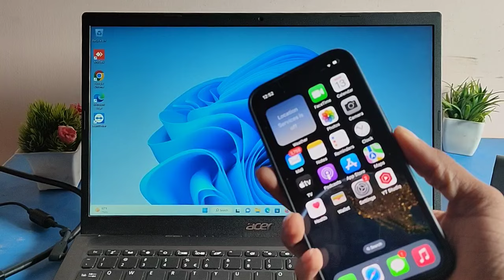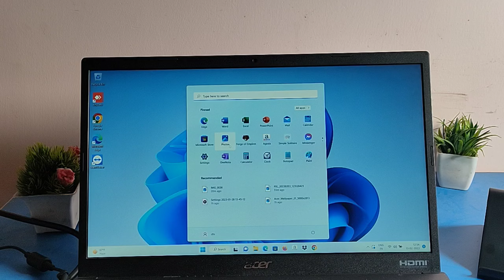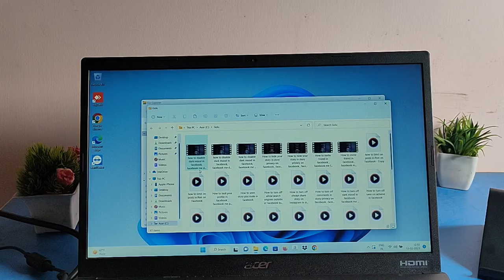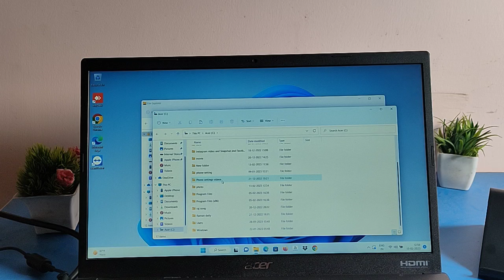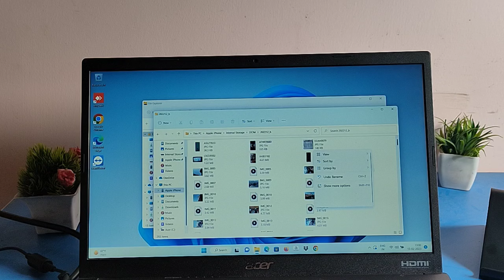How to transfer files from laptop to iphone with cable, photo video transfer kaise kare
How to transfer files from laptop to iphone with cable, photo video transfer kaise kare,iPhone se file transfer kaise kare